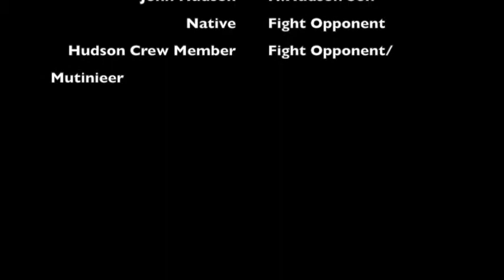The Doomed Voyage of Hudson - Nellie McClung 09